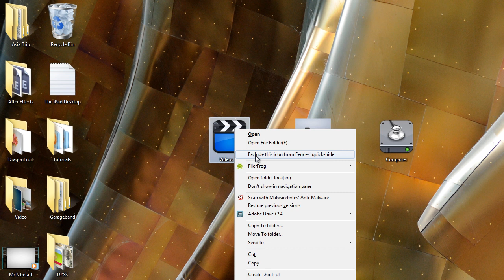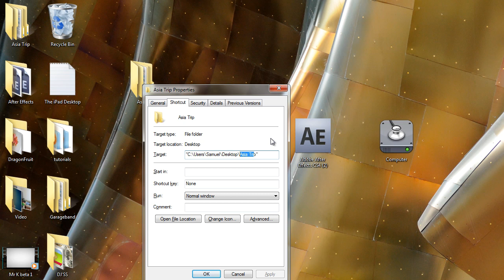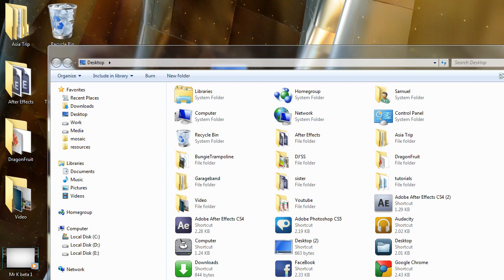The iPad Desktop - Tutorial [Part Three]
Why was Stardock Fences in the requirements for this tutorial? This is why, and how you can set it up.

Liked the tutorial? Leave a comment or rating!